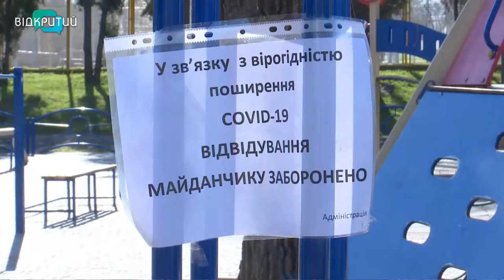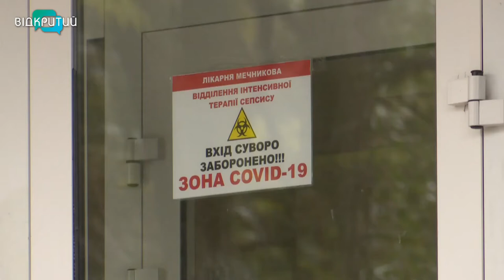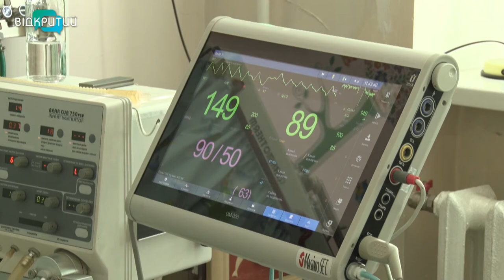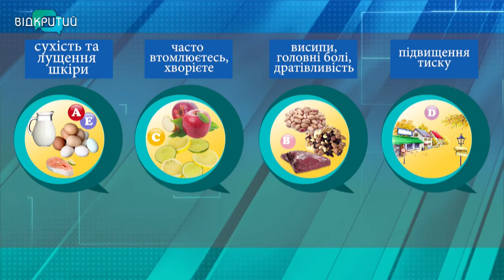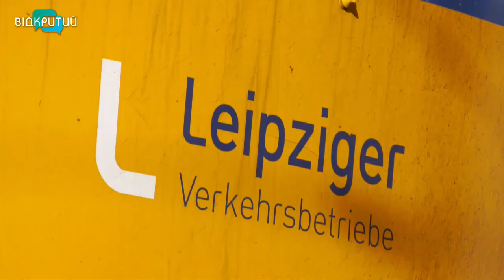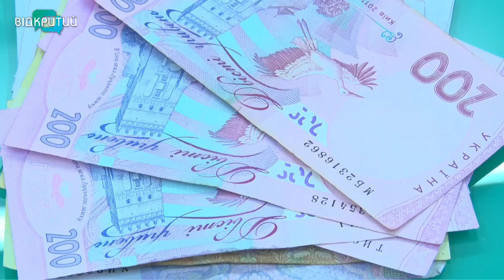Новини OPEN NEWS від 10 листопада 2020 року 20:15